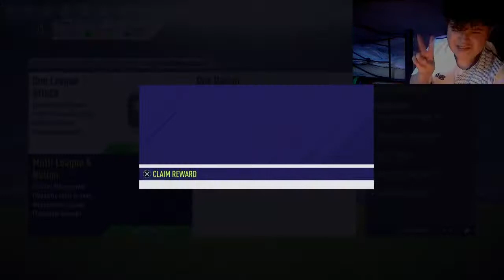FIFA 18 ROAD TO GLORY #1 HUGE PLAYER PACKED!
It is time to beast in ultimate team!